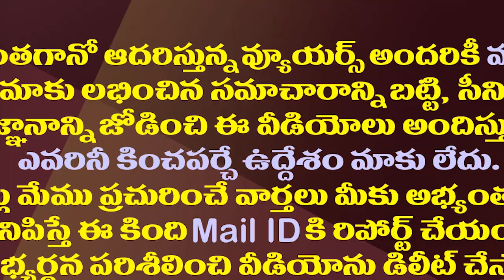లంచాలతో కోట్లకు పడగలెత్తిన బొల్లినేని శ్రీనివాస గాంధి| CBI Filed Case on Bollineni Srinivasa Gandhi